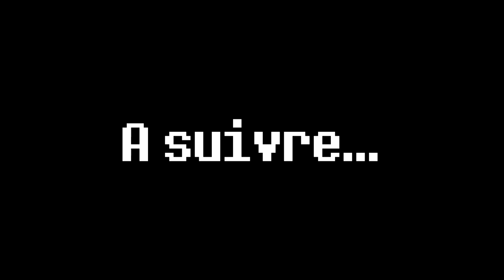[UNDERTALE COMIC DUB FR] PRIS SUR LE FAIT ! (Dressed Up - 1/2)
Voilà un comic que je ferais en deux partie, la deuxième partie sera demain et à la fin de la semaine vous aurez la suite des autres séries !

J'ai bien entendu fait les voix des personnages d'Underfell dans la vidéo ^^